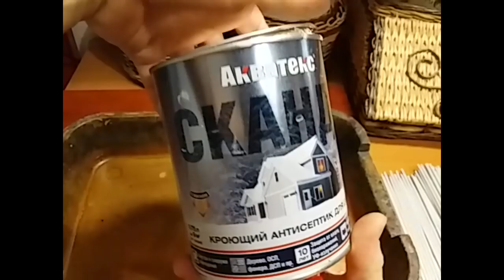Плетеное ЯБЛОКО и форма для крышки. ВИДЕО 2019 года! Качество видео соответствует году записи.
Видео отчет по изготовлению формы для крышки на яблоко и процесс плетения.
Ссылка на фото МК Е. Гайнановой
Ссылка страницу Т. Задориной в Одноклассниках

рецепт покраски зеленых трубочек:
1 лож лака белого цвета VGT
0,5 лож перламутровой эмали VGT
1 лож Акватекс, цвет «Айсберг»
2 лож колера, цвет «Зеленое яблоко»
250 мл воды
рецепт покраски красных трубочек:
1 лож колера, цвет «Алый»
1 лож Акватекс, цвет «Айсберг»
100 мл воды